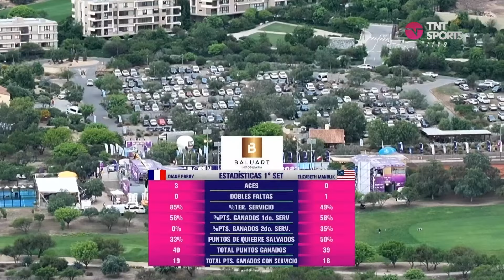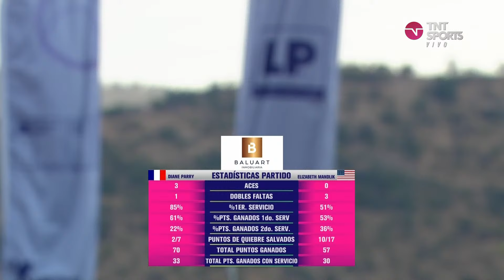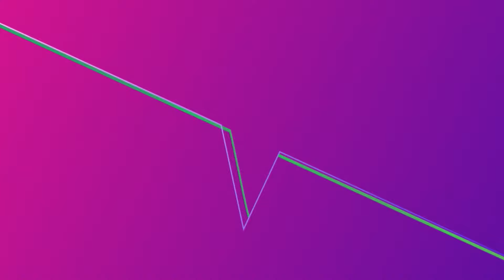🔴📡[EN VIVO] Diane Parry vs. Elizabeth Mandlik | Semifinal WTA 125 LP Open by IND 🎾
La francesa y la estadounidense abren la ronda de semifinales el WTA 125 de Colina con un enfrentamiento que promete ser vibrante.